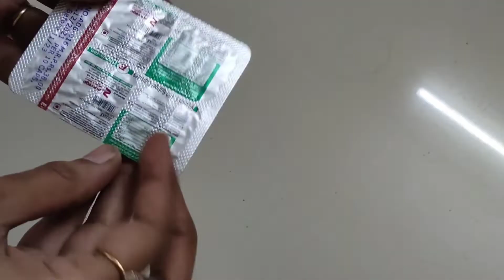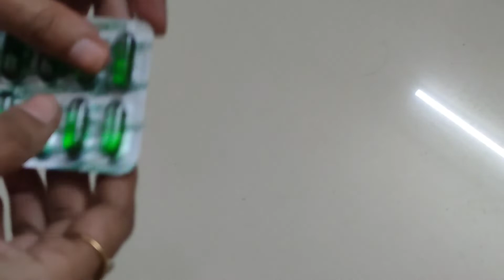Uses of Vitamin E Oil | How To Use Vitamin E Capsules | Benefits in Hindi| Health Beauty & You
Topic include in the video
vitamin e capsule for skin
vitamin e capsule for hair
vitamin e oil
how to use vitamin e capsule
benefits in hindi
glowing skin k liye vitamin e capsule